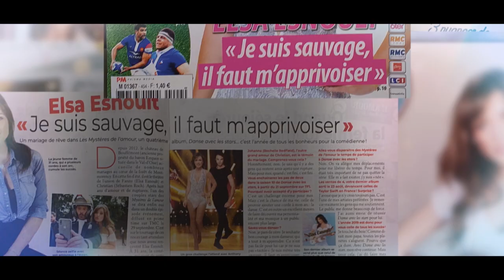Elsa Esnoult in Concert in the USA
Elsa Esnoult, a French singer and actress nurtured her passions for singing and acting from a young age. She honed her talents at the esteemed EICAR film school, before rising to fame at the age of twenty as the beloved character Fanny in the hit French TV series "Les Mystères de l'Amour." Her successful acting career paired with her flourishing music career, boasting five albums and five gold records, earned her a devoted following and standing ovations at prestigious venues. Her fame extended globally, with a devoted fan base, and her music enjoyed around the world. Now, Elsa is set to make her American debut, with upcoming concerts in Nashville and New York, and America is finally ready to welcome this French sensation.